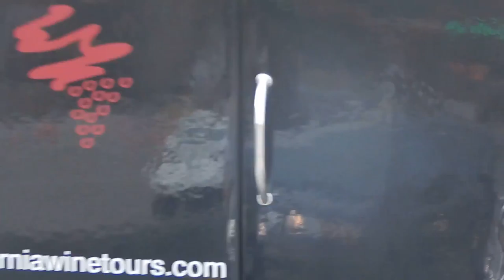Golden Gate Bridge Zipper Truck | SeenInSanFrancisco.com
Moving the median barrier to add/remove a lane on each side to accomodate traffic flow at different times of the day. More photos and videos from San Francisco ~ Join the Seen In San Francisco Facebook group to share your SF photos and videos or to enjoy the pics and videos in your Facebook feed